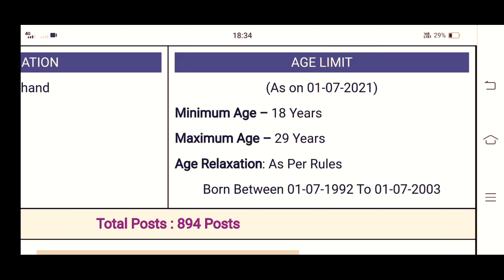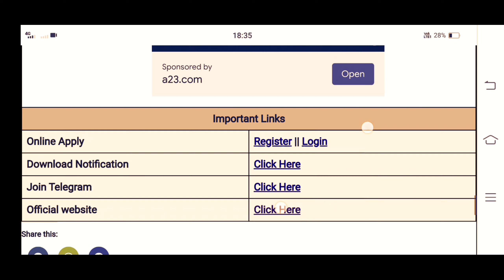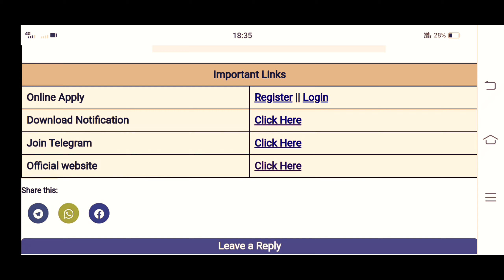UKSSSC Forest Guard Recruitment 2021 Uttarakhand Subordinate Service Selection Commission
forest guard recruitment 2021 age,
forest guard recruitment 2021 apply,
forest guard recruitment 2021 apply online maharashtra,